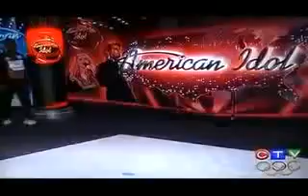Pants On The Ground - American Idol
Lookin' like a fool with your pants on the ground.